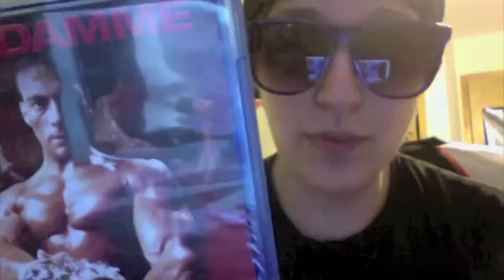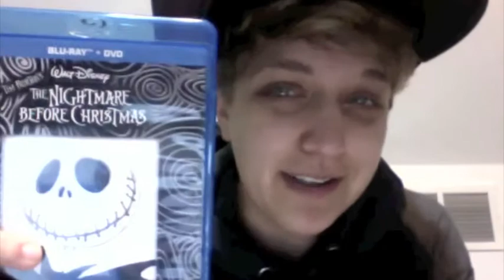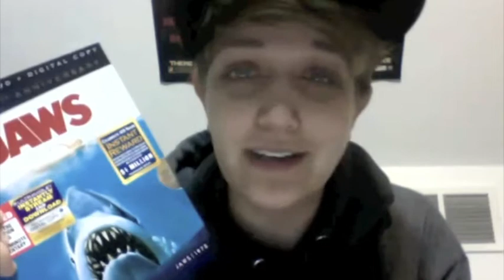Blu ray update for your face.